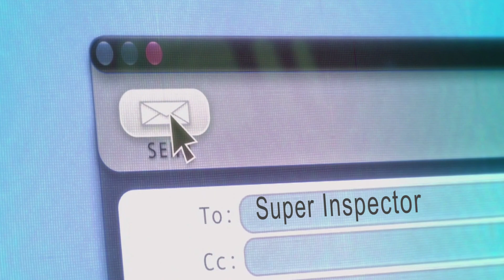Super Inspector marketing contacts outer space and gets a response - Best Home Inspection Denton #17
► ABOUT YOUR SUPER INSPECTOR ◄
Your Super Inspector provides home inspection services in the Dallas-Fort Worth area  in a manner that is in accordance with the highest standards in the industry, utilizing the latest technology and  training. Home buyers and sellers use Blake Williams of Your Super Inspector because he is honest, does a detailed and thorough inspection, and presents fair reports and pertinent photographs.

Your Super Inspector serves the Greater DFW Area including Collin, Dallas, Tarrant, Rockwall, Grayson, and Wise Counties.

Professionals on-staff includes a licensed Electrician and a licensed Pest Management Professional.